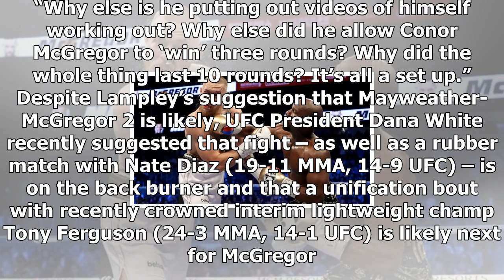Jim lampley says 'scam' artist floyd mayweather threw rounds to conor mcgregor| sport news 2018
Jim lampley says 'scam' artist floyd mayweather threw rounds to conor mcgregor
Floyd Mayweather is a “scam” artist who threw rounds to Conor McGregor to set up another potential lucrative payday. That’s the claim from veteran MMA...